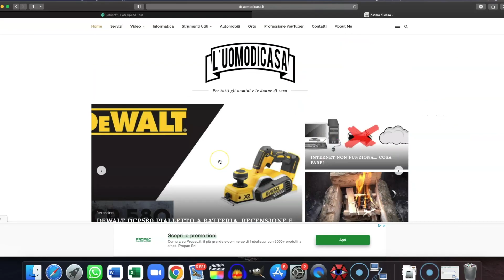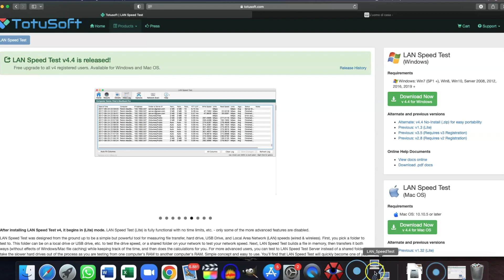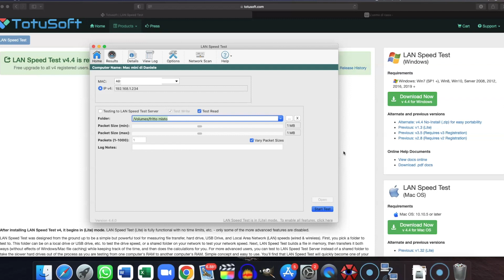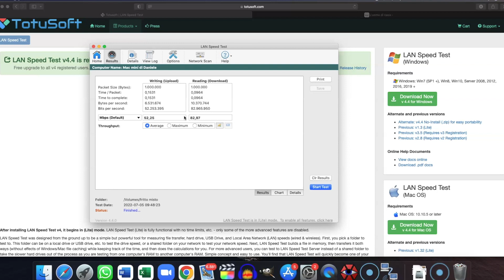Come scoprire la velocità della propria rete locale LAN. Speed Test LAN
Oggi vediamo come capire a quanto ammonta la velocità di comunicazione tra i dispositivi di una stessa rete, quindi per esempio come misurare la velocità con cui il router comunica con il computer o la console.

Se volete approfondire l'argomento venite a visitare la pagina sul mio sito web relativa a questo video: